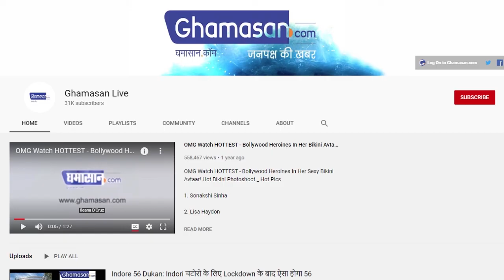राहत इंदौरी की वह शायरी जिसकी मुरीद हैं दुनिया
राहत इंदौरी की शायरी के शौकीन है कई लोग
राहत इंदौरी का होना मुशायरे में लगाता था चार चांद